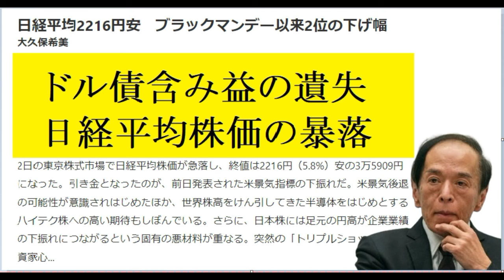【隠居TV】日銀バカ政策「ますます日本国民の貧困を加速」